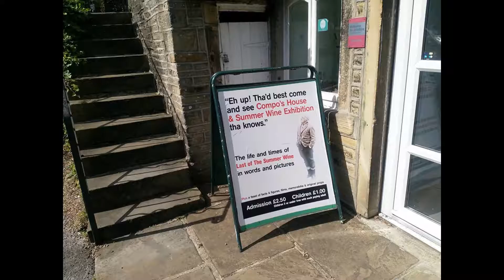Holmfirth in 20 minutes!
A (very!) brief wander through Holmfirth. where Last Of The Summer Wine was filmed.